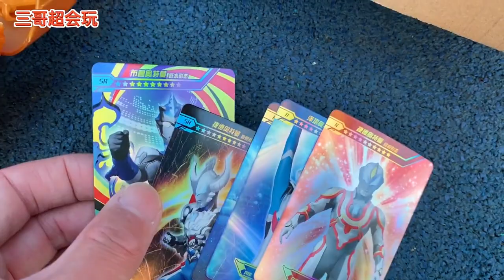三哥在游乐场发现奥特金蛋盲盒，找到伽古拉欧布，闪耀迪迦奥特曼#三哥超会玩sunbrother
本频道的内容都经过专业审核，确保不会包含任何可能对儿童产生负面影响的元素。 三哥在游乐场发现奥特金蛋盲盒，找到伽古拉欧布，闪耀迪迦奥特曼#三哥超会玩sunbrother
这里是【三哥超会玩 sunbrother】唯一的YouTube频道